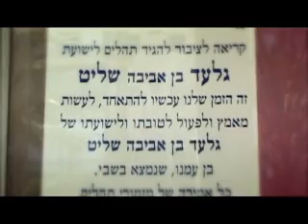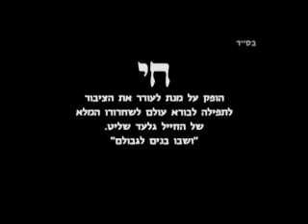גלעד עדיין חי